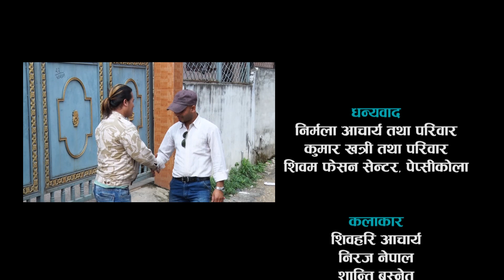Nepali joke Teska baje 3 friendship and ghost.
यस च्यानल मा रहेका गीत, संगीत तथा Video हरु कपि, Download गरी अन्य Channel मा upload गरेको पाएमा प्रचलित कानुन बमोजिम कडा भन्दा कडा कारबाही गरिनेछ ।(mind your ad-sense before re-uploading) Embedding to a website is allowed. thank you. Aama Agni Kumari Media